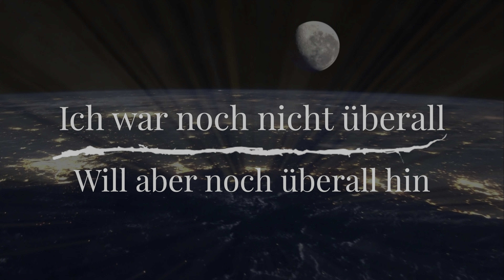Montabäurer Mären Tour2 (Saagenhafter Westerwald)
Die ist die erste von insgesamt Rundwanderungen am Themenweg „Sagenhafter Westerwald“.